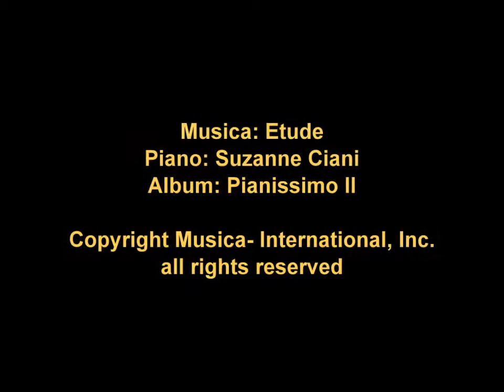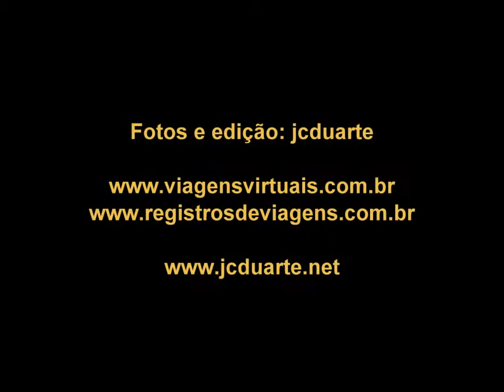Amsterdan - Holanda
Imagens da vidade de amsterdan e do palácio Hel Loo na Holanda, Musica "Etude" coma a pianista "Suzanne Ciani